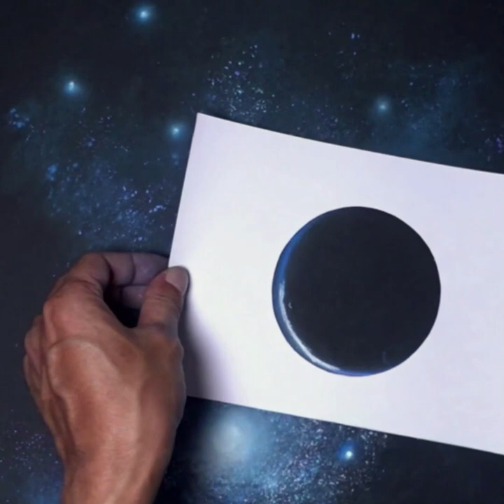Earth in space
Soft pastels on black paper
This channel shows video tutorials and time lapses on how to draw quickly and easily.